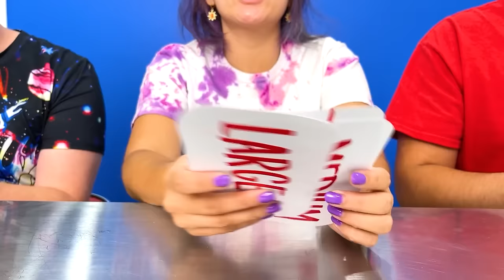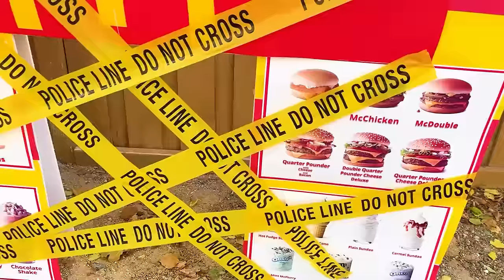BIG, MEDIUM AND SMALL PLATE CHALLENGE | GIANT VS TINY FOOD CHALLENGES BY SWEEDEE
🎉 Get ready for a deliciously funny showdown with the Sweedee team - Lily, June, and Zoey as they dive fork-first into the ultimate "Big vs Small vs Medium Food Challenge"! Watch as these three food warriors go head-to-head (or bite-for-bite) in a battle of epic proportions... and sizes. From gigantic pizzas to tiny sour candies, and perfectly medium Oreos, this challenge is packed with flavor, laughter, and a few unexpected twists (toilet candy, anyone?). 🍫🚽🍬
🍕 The challenge kicks off with a pizza so big it barely fits through the door, leaving Lily to tackle it single-handedly. Meanwhile, Zoey faces off against a pizza so small it could be mistaken for a crouton, and June enjoys a perfectly medium slice, though she can't help but feel caught in the middle of this culinary chaos.
🍬 Next up, sour candy turns the competition tangy. Lily's giant sour candy is so big she needs a hammer to break it apart, while Zoey struggles to find her microscopic candy with a magnifying glass. June, with her medium-sized sour treat, tries to maintain a balanced reaction, but the faces they all pull are sour enough to curdle milk!
🍪 When it comes to Oreos, Lily's massive cookie requires a frisbee throw to dunk it in milk, whereas Zoey’s mini Oreo gets lost in her glass. June savors her perfectly sized cookie, smug in the normalcy amidst the madness.
🚽 The toilet candy round flushes any semblance of normality down the drain. Lily's life-sized toilet candy dispenser is as impractical as it is hilarious, June's medium version is oddly satisfying, and Zoey's is so small, she contemplates using tweezers to enjoy it.
☕ The hot chocolate finale has Lily using a cauldron, Zoey with a thimble, and June with a standard mug. Lily’s attempts to stir her cauldron with a broomstick, while Zoey's tiny marshmallows are a sight with tweezers, leaving June wondering if "medium" might just be the sweet spot after all.
👍 If your appetite for fun is as big as our giant pizza, smash that like button, share this video with your snack-loving friends, and don’t forget to subscribe to Sweedee for more mouthwatering challenges!
🔔 Ding that bell for notifications so you won't miss any of the deliciously oversized or undersized fun. Who will emerge as the champion of this tasty trial? Will it be Big, Small, or Medium?
🍴 Join Lily, June, and Zoey as they embark on a taste-testing journey of ridiculous proportions. It's a feast for the senses and a banquet of laughs you won't want to miss! 🤣🎬🍽️